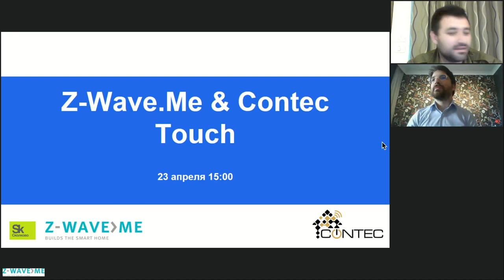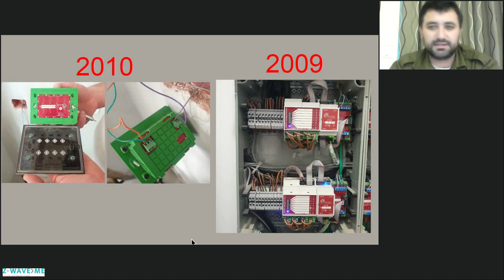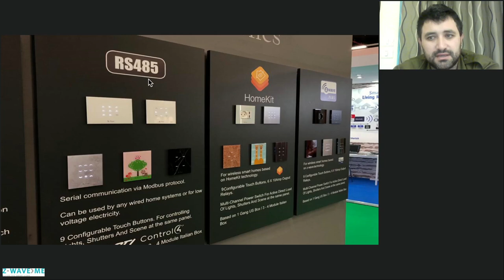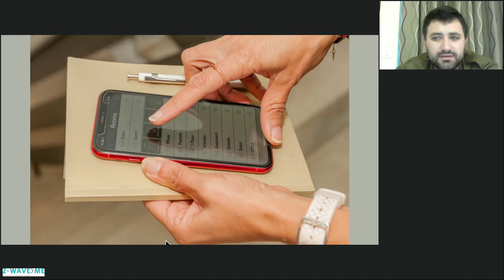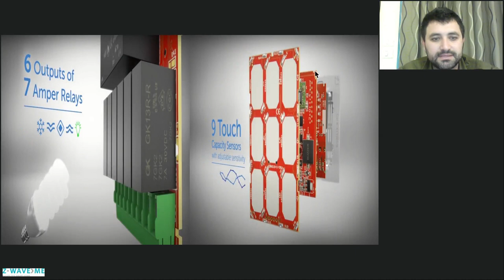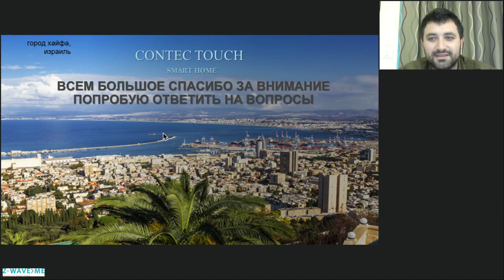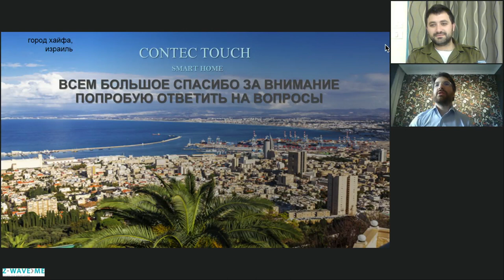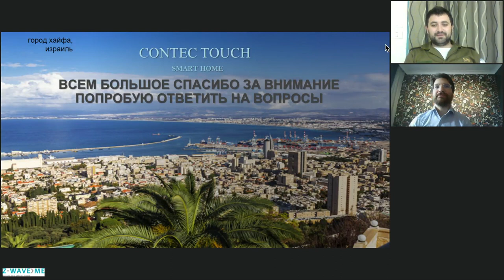Умный дом на Z-Wave: онлайн-интервью с Contec Touch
На наш следующий вебинар в формате интервью мы пригласили представителей сенсорных дизайнерских выключателей Contec Touch.

На вебинаре говорим о продукции Contec Touch:
✓ Обзор линейки дизайнерских выключателей Da Vinci
✓ Об особенностях установки
✓ Приведем примеры реализованных объектов
✓ Расскажем о готовящихся разработках

Отвечаем на часто задаваемые вопросы инсталляторов!

Дизайнерские выключателей Contec Touch можно приобрести у нас в Z-Wave.Me. Для заказа свяжитесь с нашими менеджерами: